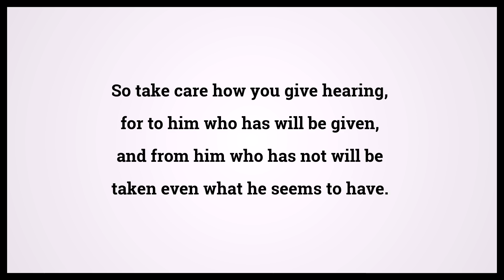Holy Bible Luke 8:18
Video shows Holy Bible Luke Chapter 8 Verse 18: So take care how you give hearing, for to him who has will be given, and from him who has not will be taken even what he seems to have. Powered by MaryTTS. Text taken from Bible in Basic Edition. Bible Luke 8:18 Bible Learning, what Bible verse says.